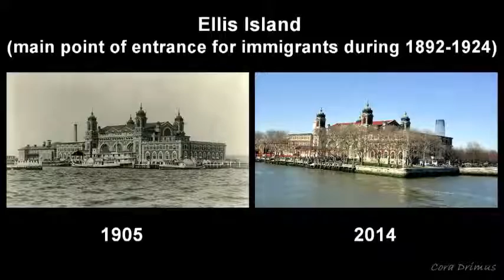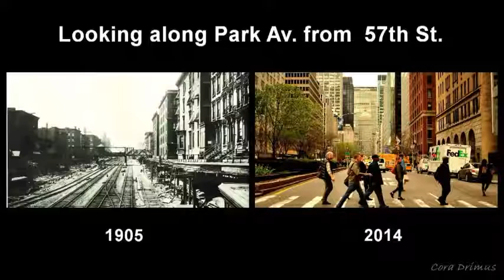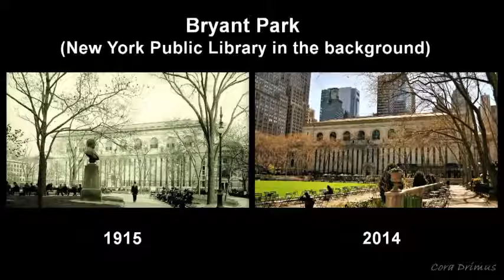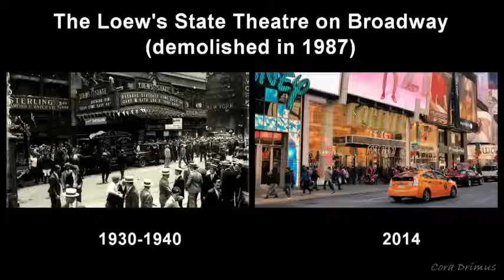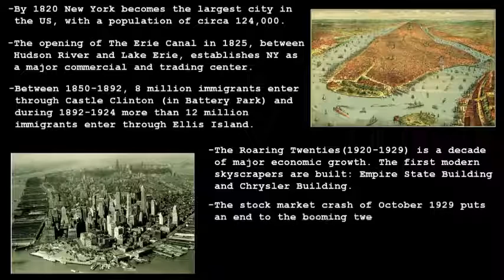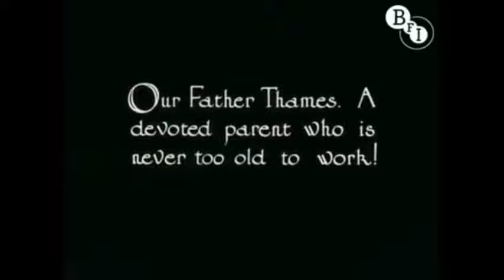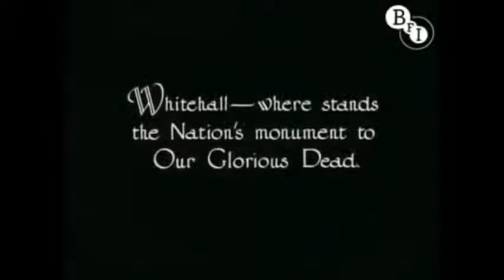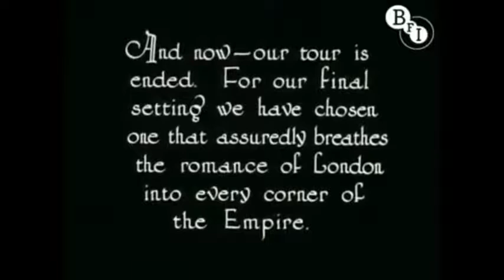GODS YOU CHOOSE WHILE YOU STILL CAN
NEPHILIM DEMONIC WORLDLY KINGDOM